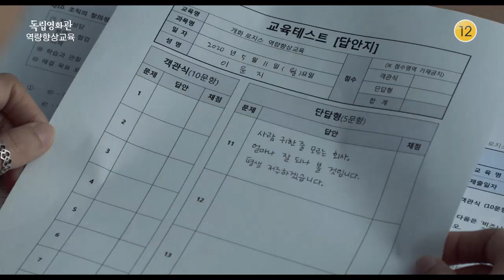[독립영화관] [예고] ‹사랑합니다 고객님›, ‹역량향상교육› | KBS 방송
[예고] ‹사랑합니다 고객님›, ‹역량향상교육› 20230324

[독립영화관]은 독립영화가 가진 다양성의 가치를 존중합니다.
문화의 다양성을 보여주고, 시대의 흐름을 놓치지 않는 특별하고도, 새로운 가능성을 가진 작품을 소개하고자 합니다.